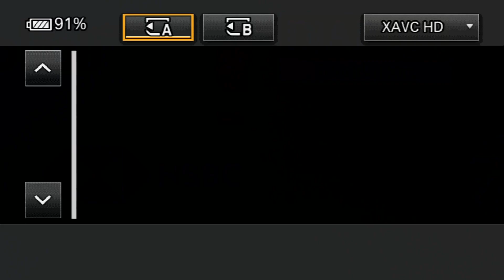Viktor Axelsen - Interview After Semifinal Match | Indonesia Open 2018